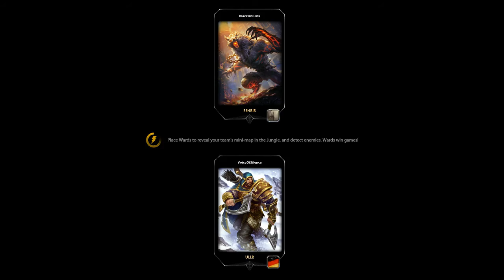Smite │ Joust [1 vs.1 │ Custom │ Random Götter] Match [Voice] vs. [Oni]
Schon ne etwas ältere Aufnahme... macht ja aber nichts xP